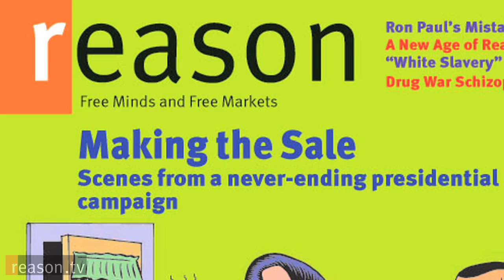Interview with Reason Cartoonist Peter Bagge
Peter Bagge is the preeminent libertarian cartoonist. An intelligent, anti-authoritarian streak runs throughout his canon, especially in his hit comic book from the 1990s, HATE, a hilarious and politically incorrect series focusing on the semi-autobiographical slacker-misanthrope Buddy Bradley. Bagge frequently contributes his own brand of "cartoon journalism" to the pages of Reason magazine where he also serves as a Contributing Editor.

Bagge discusses how he came to define his libertarian political worldview at a young age, and laments his frustration at being an artist who's political views are frequently mischaracterized as "right wing" by other artists, simply for failing to be in lock-step with the rest of the predominantly progressive-left art world.

He also discusses a recent Reason assignment which took him within the walls of a women's prison, and how the experience led him to question his own preconceived notions about the drug war and involuntary incarceration for drug users.

His funny, outrageous and often introspective anthology of Reason cartoon journalism, "Everyone is Stupid Except Me (And Other Astute Observations)" is available from Fantagraphics.

Shot by Alexander Manning. Interview by Nick Gillespie. Edited by Anthony L. Fisher.